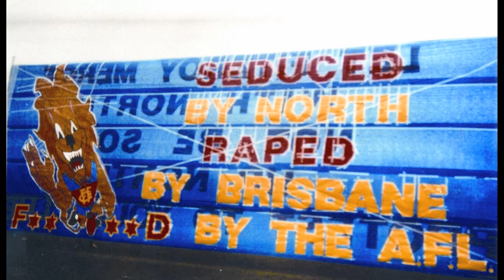Don Morrison - Fitzroy I'm Calling You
Don Morrison's song from the CD "Random Notes" 2012. Fitzroy Football Club, a 112 year old Australian rules team from Melbourne's inner suburbs, were asassinated in 1996 by the new AFL bosses so they could fit in another franchise enterprise.
 The last section features a painting by Jamie Cooper, himself an ex Fitzroy player.